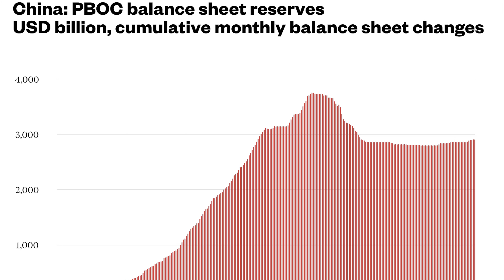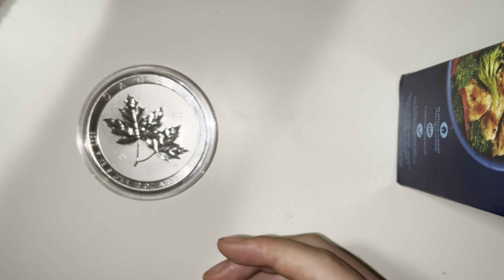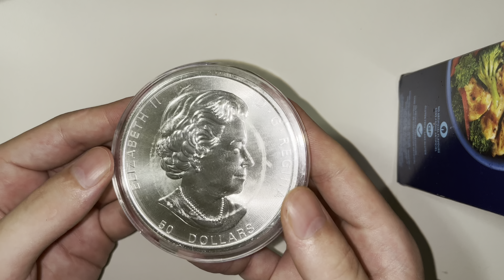The United States is DONE!!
The United States is collapsing oof help them